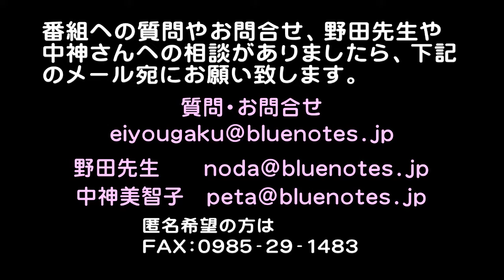「ガンに打勝つ栄養学と明るいガンのお話」 第37話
この番組はガンと戦っている人や心配な方、ご家族、その方々に食を通じて元気になって欲しいと思って作っています。
案内役の中神さんが体と薬の相性を見る為、暫くお休みになります。
今週は「五月の行事食」をテーマにお話を進めています。
代役として中神さんが帰ってこられるまで、案内役兼アシスタントとして宮西さんが補佐をします。
番組は毎週水曜日に配信しています。関心がある方は是非シェアをお願い致します。
番組への質問やお問合せ、野田先生や中神さんへの相談がありましたら下記のメール、ファックス宛にお願い致します。

質問・お問合せ
eiyougaku＠bluenotes.jp

アーカイブ
こ番組を見逃した、前の番組を再度見たい方はYoutubeで簡単にアクセスできます。
Youtubeの検索で「ガンに打勝つ」か「ブルーノーツ」を入力して下さい。

この番組を色んな人に知って貰いたいので、興味のある方は是非「シェア」をお願い致します。